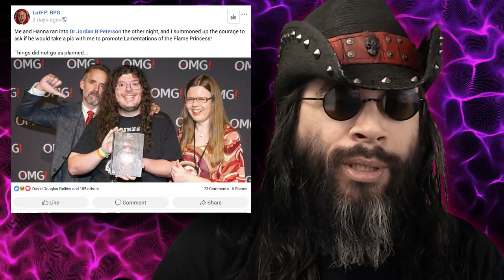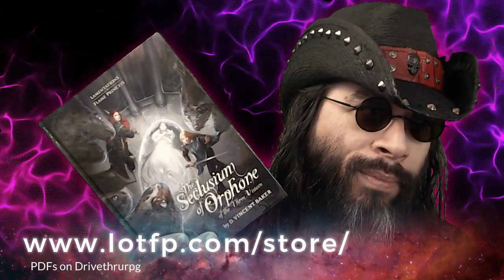RPG - The Strange Death of the Flame Princess (LotFP)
Lamentations of the Flame Princess, and James Raggi, are in dire financial straits. It would be a shame to lose such an important and artistic voice in the indie rpg and OSR community. A big loss. A lot of this, also, isn't his fault.